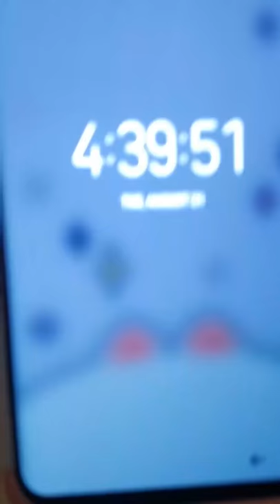Armenian vs Canadian day routine